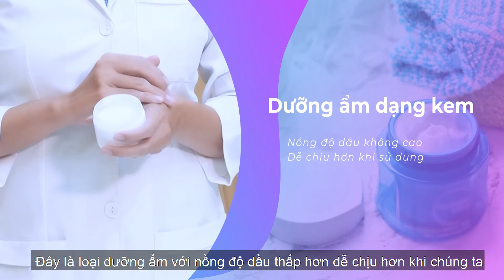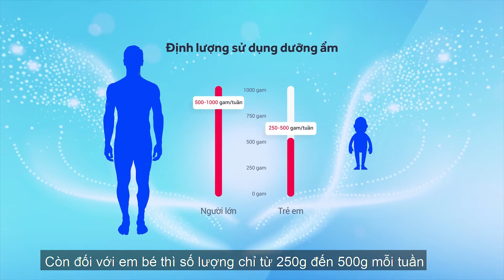SỬ DỤNG SẢN PHẨM DƯỠNG ẨM ĐÚNG CÁCH, HIỆU QUẢ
❄️Trong những ngày thời tiết trở lạnh thì việc sử dụng dưỡng ẩm là điều nên làm để tránh cho da bị khô ráp, nứt nẻ. Tuy dưỡng ẩm là một sản phẩm mà chúng ta rất thường hay sử dụng nhưng nếu sử dụng dưỡng ẩm không đúng cách thì chúng ta sẽ không phát huy được hết hiệu quả của chất dưỡng ẩm và da của chúng ta cũng sẽ khó lòng đẹp lên được.

⁉️Vậy sử dụng kem dưỡng ẩm như thế nào để đạt được hiệu quả cao? Các bạn hãy cùng theo dõi những chia sẻ sau đây của BS.CKI Phạm Thị Thanh Giang - Khoa Thẩm mỹ da, Bệnh viện Da Liễu TP.HCM để sử dụng dưỡng ẩm đúng cách nhé!

🏠 Bệnh viện Da Liễu - số 2 Nguyễn Thông, phường 6, quận 3, TP.HCM.
⏰ Thời gian khám bệnh của bệnh viện:
✔️ Từ thứ hai đến thứ sáu: Từ 6g00 đến 18g30 (khám cả giờ nghỉ trưa).
✔️ Thứ bảy: buổi sáng từ 7g30 đến 11g00, buổi chiều từ 13g00 đến 18g30
✔️ Chủ Nhật: buổi sáng từ 7g30 đến 11g00, buổi chiều từ 13g00 đến 15g00
✔️ Ngày Lễ, Tết: nghỉ
💟 Để xem được nhiều nội dung Truyền thông giáo dục sức khỏe về da liễu, hãy truy cập kênh Youtube của Bệnh viện Da Liễu TP.HCM